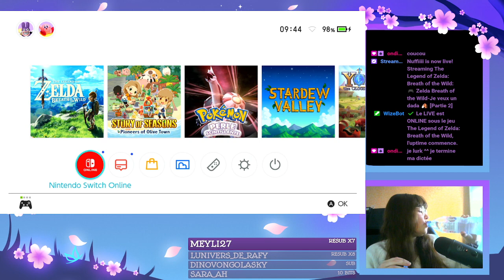🎮 Zelda Breath of the Wild-Je veux un dada 🐴 [Partie 2] 1/2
Comment vous-allez ?